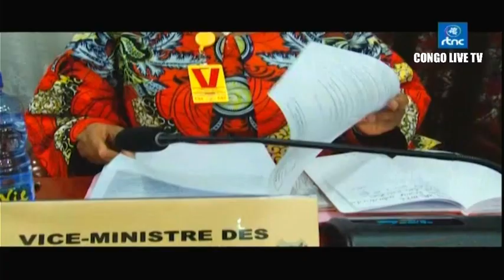🔴RDC : SUIVEZ LE COMPTE RENDU DE LA 114e REUNION DE CONSEIL DES MINISTRES